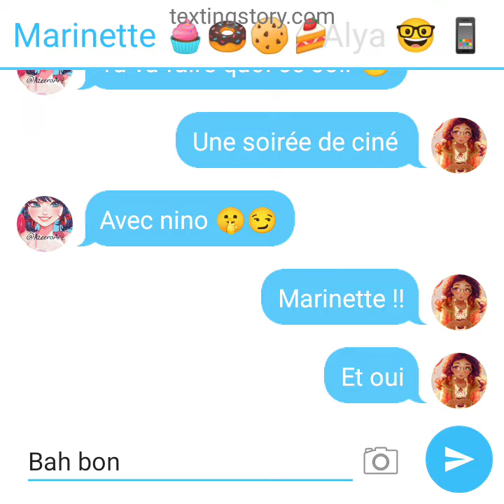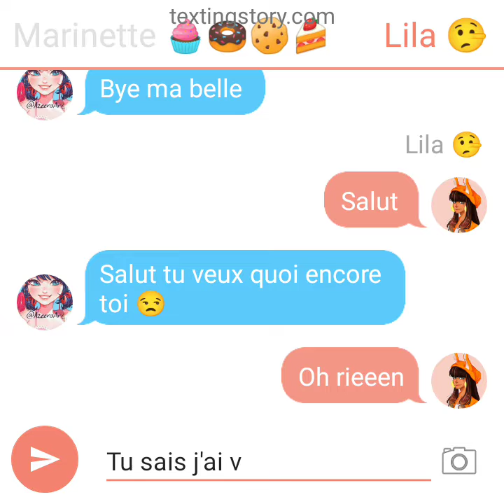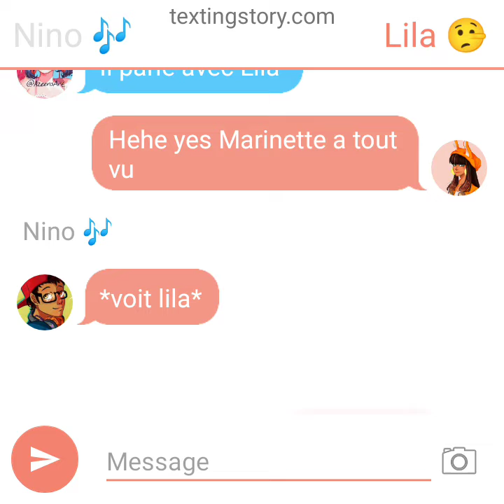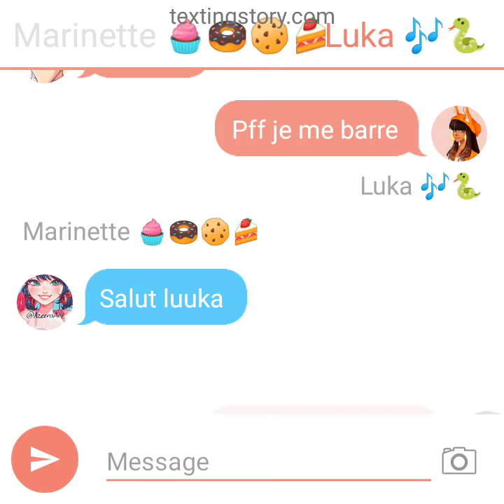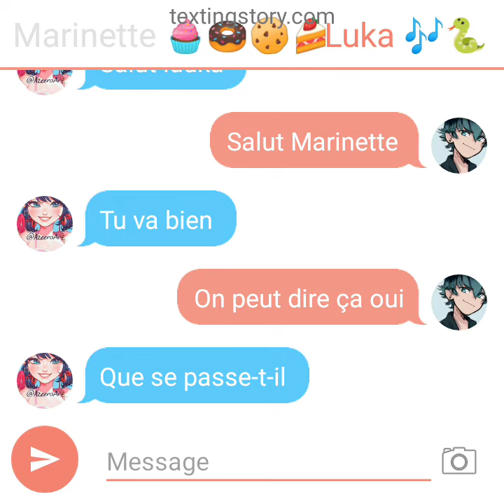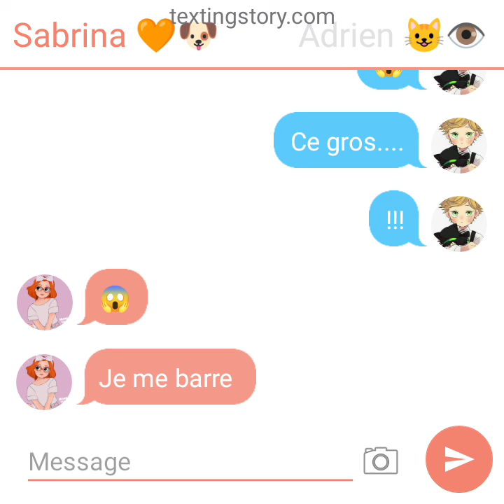Luka a un plan ! Marinette est énervé contre Adrien a cause de Lila ?